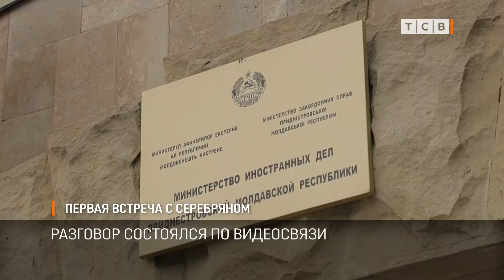Первая встреча с Серебряном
Глава МИД Приднестровья Виталий Игнатьев провел первую встречу с новым политпредставителем Молдовы Олегом Серебряном. Разговор состоялся по видеосвязи. Он был коротким. Обсудили вопросы переговорной повестки. Один из основных – возобновление работы пунктов регистрации транспортных средств. Выдача нейтральных номеров остановилась, после того как Молдова задержала груз с номерами для Приднестровья.